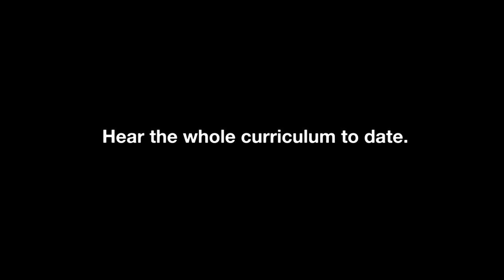Unsee The Future: The Hopeychattybits – Meeting Hazel Evans, video special.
Timo Peach meets artists, solarpunks and changemakers reimagining the stories we think we're in.

In this tenth and final episode of the first series, Timo Peach meets the visionary artist, writer and mentor of sacred women’s wisdom – here in a video special that differs from the podcast edition.

In this exclusive cut, Momo and Hazel chat some more in the studio, scene of so many of their collaborations as they celebrate a decade of working together. They also share a few glimpses at their shared adventures over the past ten years, before giving a taster of the interview conducted in Lighthouse, Poole's Centre For The Arts' Sherling studio.

They also reveal a new release – a re-interpretation of their formative collaboration project: The Monochronium Prophesy, by Hazel Evans and Momo:tempo.

You can find links to the this new LP and the full audio interview of that special Sherling Studio chat on the episode homepage, along with show notes and links to Hazel's work, right here:

A very big thank you to Elspeth McBain and the whole Lighthouse team for such a warm welcome in to use the theatre, and to Michael Hancock for joining us to record.